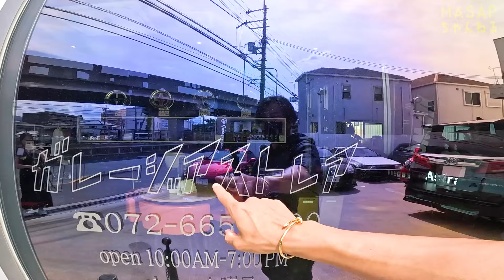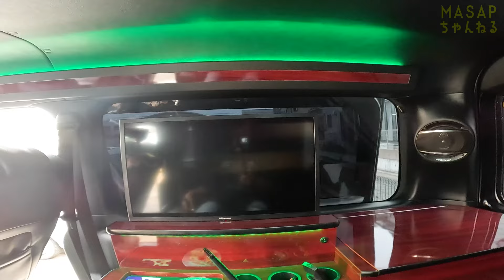【ロードスター】その魅力を探りに専門店に行ってきた！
国産スポーツカーの代表格ロードスターを体験するために、専門店の社長さんを訪ねました！レースにも出場するほどの知識と経験を持つ社長さんに、MASAPの暴走が止まらない！今回ばかりは本気で愛好家に怒られるかも…

▼今回の車
MAZDA MX-5 ミアータ
HONDA タクト
TOYOTA AE86
KAWASAKI ZRX1200
TOYOTA ハイエース

▼こっちは旧車コレクション！レストアプロジェクト始動！

チーム DESPERADO (デスペラード)メンバー募集
𓐄 𓐄 𓐄 𓐄 𓐄 𓐄 𓐄 𓐄 𓐄 𓐄 𓐄 𓐄 𓐄 𓐄 𓐄 𓐄 𓐄 𓐄 𓐄 𓐄 𓐄 𓐄 𓐄𓐄 𓐄 𓐄 𓐄 𓐄 𓐄 𓐄 𓐄 𓐄 𓐄 𓐄 𓐄
DESPERADOでは車好き・スーパーカーファンなど
一緒にツーリングしたい方を大募集しています！

年齢・性別・車種は不問、免許と車と夢をお持ちの方、一緒に走りませんか？